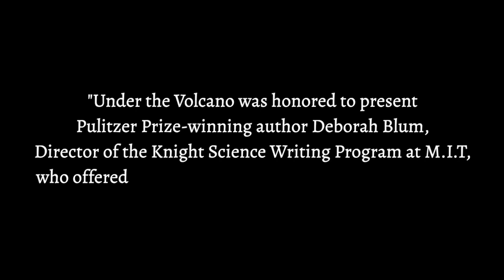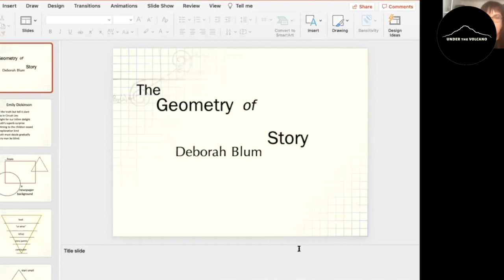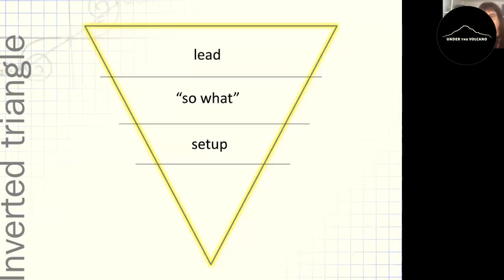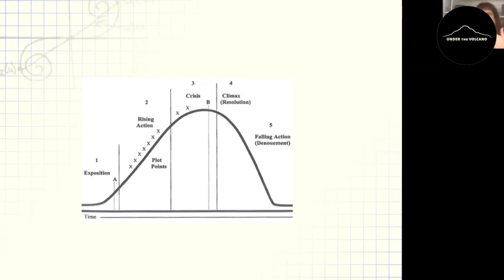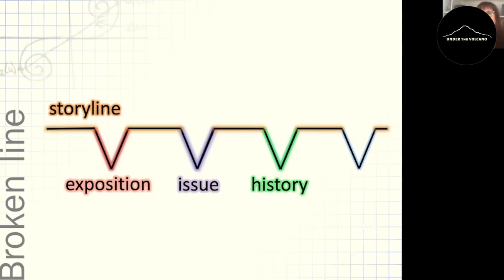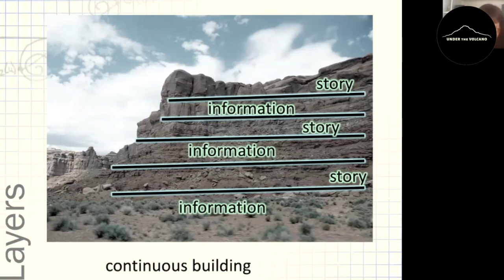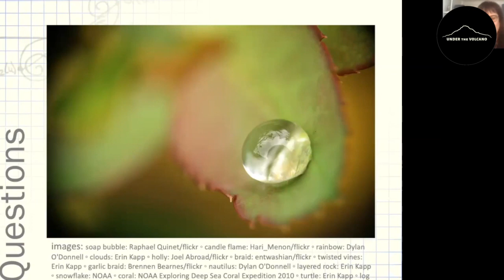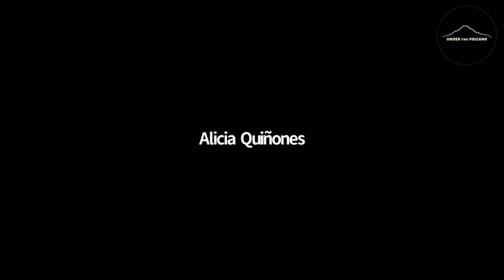The Science of Narrative with Deborah Blum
Under the Volcano was honored to present Pulitzer Prize-winning author Deborah Blum, Director of the Knight Science Writing Program at M.I.T, who offered our first Robert L. Breen Journalism Lecture on April 15, 2021.